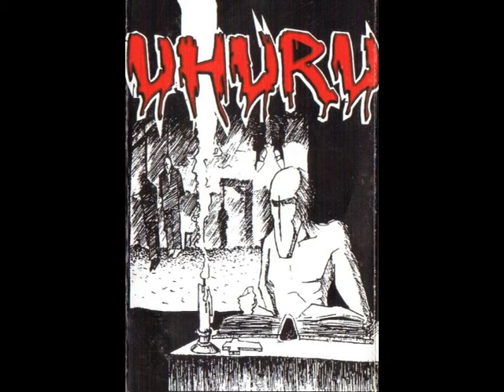UHURU Siekiera ''Demo'' 1996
Punk-Rock, Polen, 1996